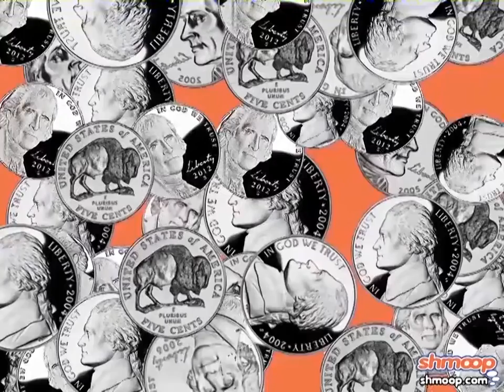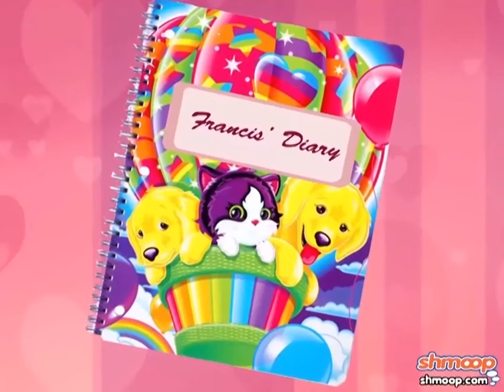Francis Scott Key by Shmoop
Francis Scott Key wrote our national anthem, the (drum roll please) Star Spangled Banner. Fun fact: he wrote the lyrics, and then used the melody of a British drinking song to make the song we know today. Thanks to him, we can proudly place our hands over our chests and sing along to the same tune that used to be the beer-anthem of old English dudes as the US wins yet another Olympic gymnastics event.  Go team!